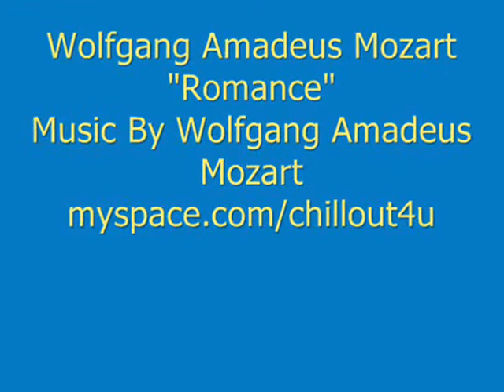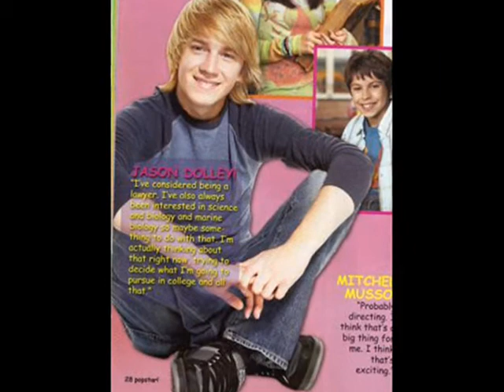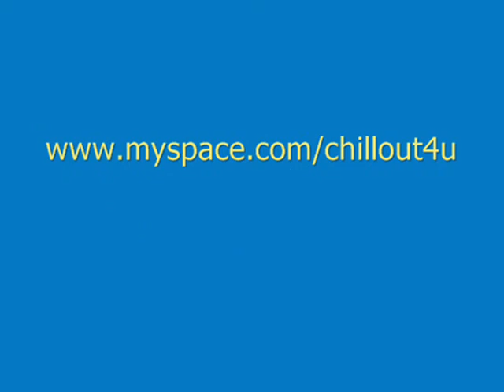Jason Dolley - Romance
If You're A Fan From Jason Dolley Enjoy This New Video!